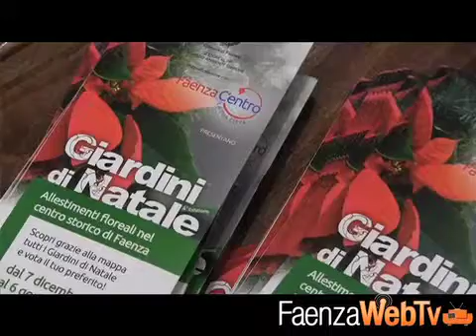Un convegno sulla particolarità dei pini di via Firenze - Cultura 13/12/12